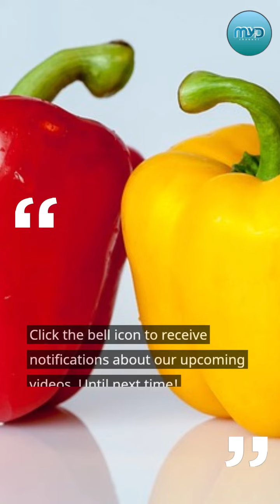"The Struggle for Palestinian Independence: A Historical Perspective"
"Selamat datang. Kita akan menjelajahi sejarah berdirinya negara Palestina."
"Negara Palestina adalah salah satu negara dengan sejarah yang kaya. Palestina telah menjadi tanah suci bagi tiga agama besar: Islam, Kristen, dan Yahudi."

 "Sejarah Palestina bermula ribuan tahun yang lalu, dengan kota Yerusalem sebagai salah satu kota tertua di dunia."

 "Selama berabad-abad, berbagai imperium menguasai Palestina, termasuk Kekaisaran Romawi, Persia, dan Kesultanan Utsmaniyah."
 "Pada abad ke-20, konflik antara penduduk asli Palestina dan pendatang Yahudi semakin memanas."

 "Tahun 1947, Perserikatan Bangsa-Bangsa mengusulkan rencana pembagian Palestina menjadi dua negara: satu untuk Yahudi dan satu untuk Arab Palestina."

 "Namun, pembagian ini memicu perang yang mengubah sejarah Palestina dan wilayah sekitarnya."

 "Setelah perjuangan panjang, pada tahun 1988, PLO (Organisasi Pembebasan Palestina) memproklamasikan kemerdekaan Palestina."

"Sejak itu, usaha untuk mencapai perdamaian dan kemerdekaan Palestina terus berlanjut."
 "Hari ini, bendera Palestina berkibar di berbagai tempat di seluruh dunia, dan perjuangan untuk kemerdekaan Palestina masih berlanjut."